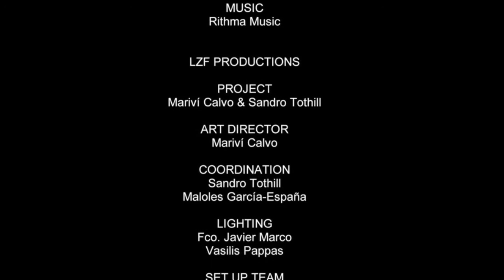LZF HD Las Vegas 2015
We would like to give a big thank you to everyone who came by the LZF booth at this years HD Expo in Las Vegas. Your support and positive sentiments were well received by our team, and made the Expo a pleasure for us to be involved in.